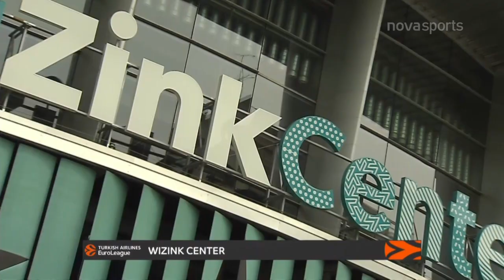Ρεάλ Μ. - Εφές Αναντολού: 83-108 (MD 32, 30/3/21)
Tα στιγμιότυπα του αγώνα Ρεάλ Μ. - Εφές Αναντολού για την 32η Αγωνιστική της Euroleague.